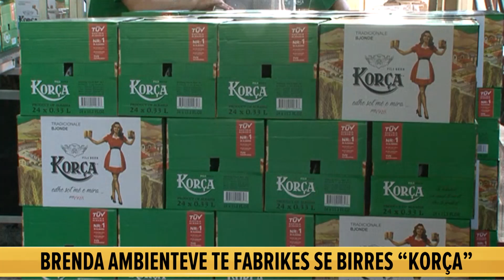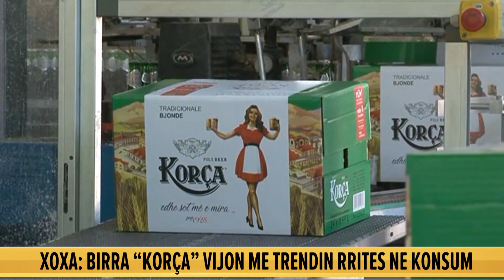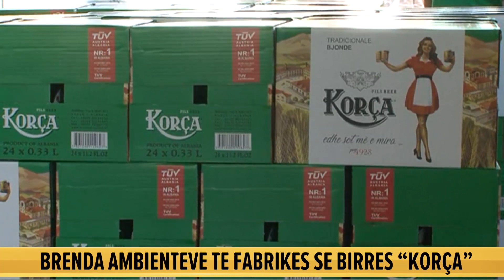Brenda ambienteve të fabrikës së Birrës “Korça”. Xoxa: Birra më e preferuar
Ashtu si çdo vit, festa e “Birra Korça” nis dy ditë më parë në qytetin juglindor, më 14 gusht, si evenimenti më i madh veror, që organizohet në Shqipëri gjatë stinës së verës.
Mijëra vizitorë të rinj, por edhe ata që e kanë shijuar një herë këtë festë rikthehen në qytetin e serenatave këto net të gushtit, për të shijuar birrën e freskët, “Korça”.
Irfan Hysenbelliu, president i kompanisë “Hysenbelliu Group”, me investimet e kryera në fabrikën e “Birra Korça” e ka kthyer birrën e parë shqiptare në emblemë jo vetëm të Korçës, por të gjithë Shqipërisë.

Birra Korça është kthyer tashmë në qytet një gjenerator punësimi dhe me festën e saj të përvitshme i ka sjellë zhvillim të madh turizmit.

Por teksa janë mbushur tashmë 13 vjet që “Birra Korça” i ka kthyer festën qytetit, një birrë historike, e para shqiptare me traditë, këtë fakt duket se e ka harruar Bashkia e Korçës, e cila nuk denjon që të promovojë produktin e qytetit të saj, falë së cilës ka marrë edhe emrin festa që e bën një qytet “magjik” cdo mes gushti Korçën.

Në faqen zyrtare në rrjetet sociale, po ashtu edhe në uebsajtin zyrtar të Bashkisë së Korcës, nuk gjen asnjë fjalë e asnjë rresht të shkruar për Birrën Korça, e cila pëlqehet aq shumë për shijen dhe freskinë e saj si nga shqiptarët, po ashtu edhe nga turistët e huaj, që e kanë porosinë e parë që bëjnë, sa herë ndodhen në qytet. E sidomos në këto 5 ditë të festës së birrës, ku stendat dhe tavolinat e Birra Korça janë të mbushura plot e përlot, me qytetarë që kanë ndër vite në gojë shijen e mirë që të lë kjo birrë.
E për tu theksuar më tepër është se president i kompanisë “Hysenbelliu Group”, me investimet e kryera në fabrikën e “Birra Korça”, duke bërë rikonstruksion të plotë të saj, i ka kthyer historinë duke e ruajtur traditën.